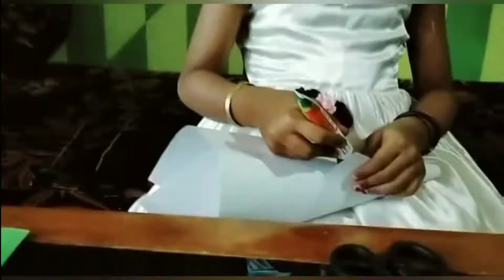Christmas tree making at home|DIY christmas tree|easy christmas tree with paper|x-mas paper craft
Christmas tree making at home|DIY christmas tree|easy christmas tree with paper|christmas paper craft

Hii.

Today eshal explains how to make easy 3d christmas tree paper craft at home..hope you will enjoy ...

Plz do like ..leave your valuable comment and make sure you are in our subscriber family...😍😍😍😍

eshal zella
eshal's paradise